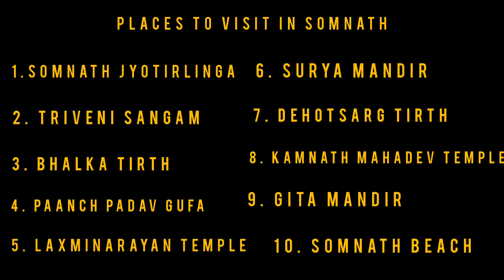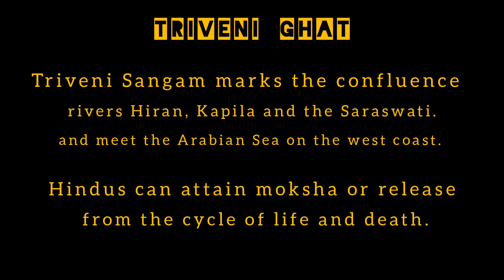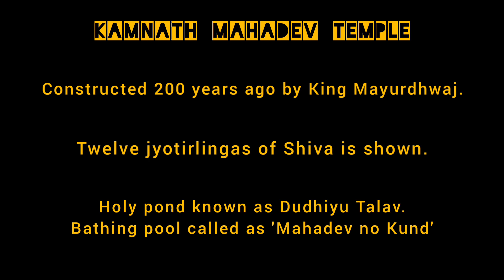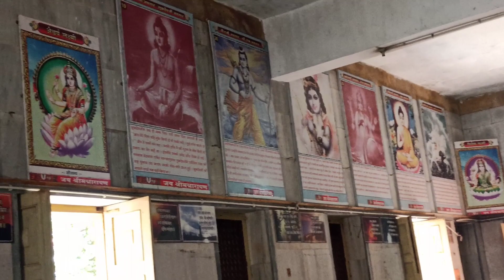A Memorable Journey to Somanth Temple. :- Gujarat Darshan Day 2.@traveldigitally3834